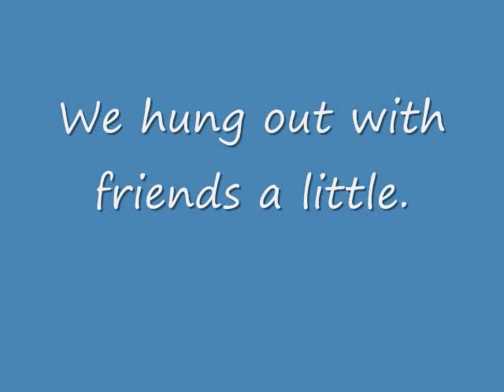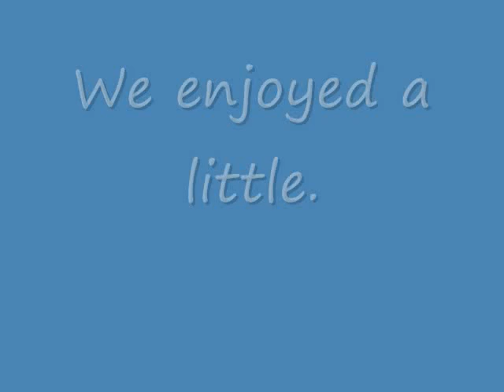Laie,Hawaii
John and DeAnne enjoy a day in Hawaii